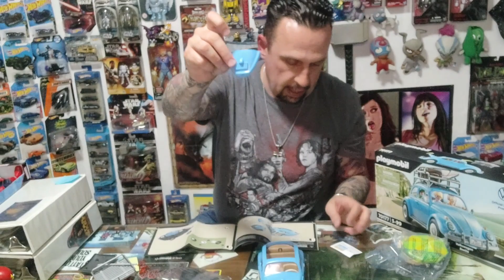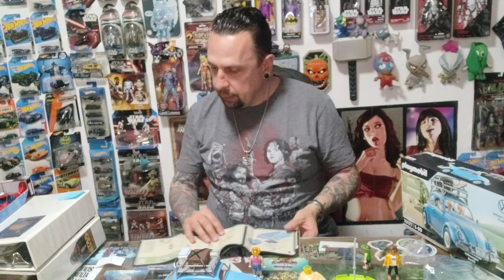Unboxing Volkswagen Beetle 70177, Playmobil, 2021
En este video haremos el Unboxing en tiempo real del set de Playmobil 70177 Volkswagen Beetle, fabricado por Playmobil en el año 2021.